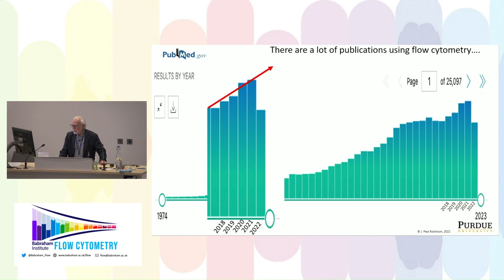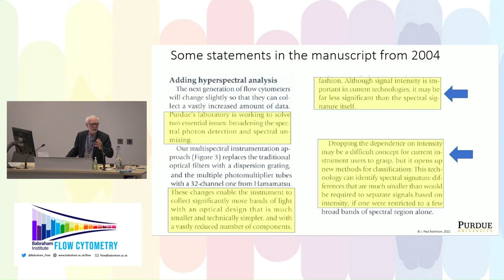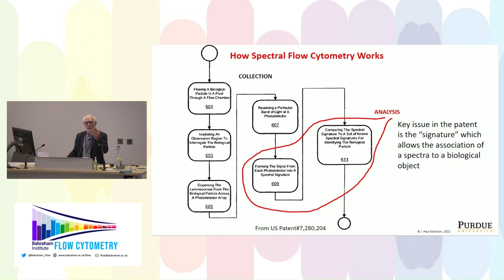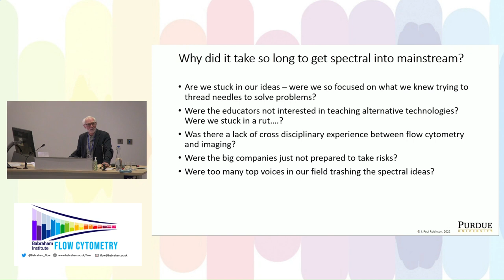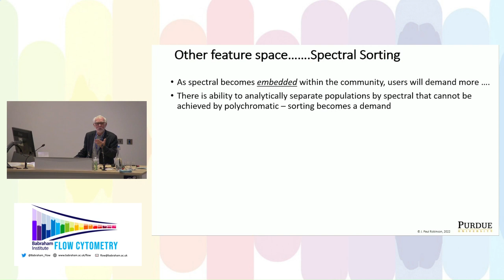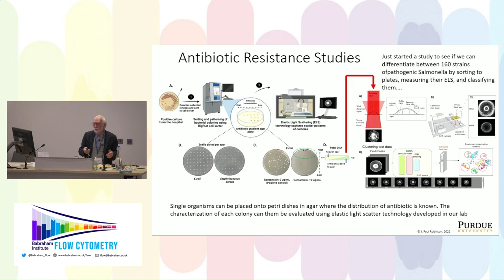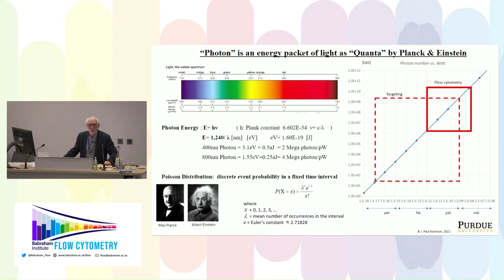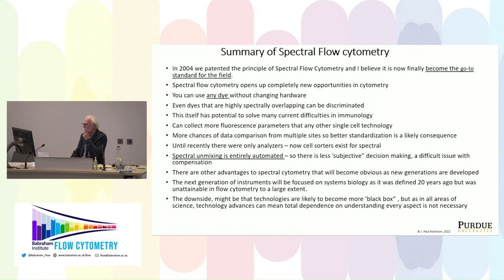Perspectives on spectral flow cytometry │ Paul Robinson │ Babraham Institute Spectral Symposium 2022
Prof. J. Paul Robinson, Director of Cytometry Laboratories at the Howard Hughes Medical Institute at Purdue University, talks about the history of spectral flow cytometry, its current uses, and future directions.

SAVE THE DATE: Practicalities of spectral flow cytometry at the Babraham Institute in Cambridge, UK. 11-12 July 2023